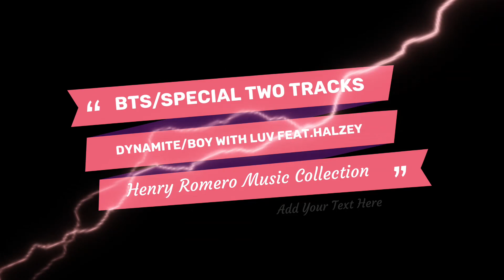BTS/SPECIAL TWO TRACKS/Dynamite & Boy with luv feat.Halzey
Henry Romero Music Collection
March 2022
Espiel